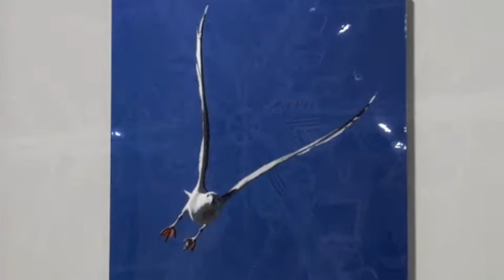Best of Russia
Moscow Times photographer Vladimir Filonov visited the third annual Best of Russia photography exhibit at the Winzavod Center for Contemporary Art and created this short film to show off some of the most remarkable photographs. The exhibit, which features the winning photographs from a nationwide contest, runs until March 20th. The goal behind the project is to use the most vivid and bright photographs to capture the essence of life in such a huge country as Russia.